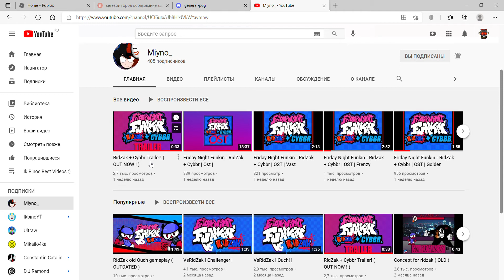Creator Of FNF Mod With My Fav Song Subscribed To My Channel!! [Miyno_ Ridzak+Cybbr Mod]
thxxxx [thumbnail art by me]